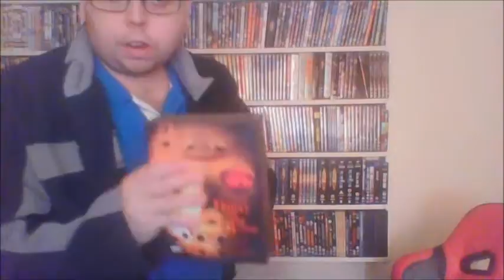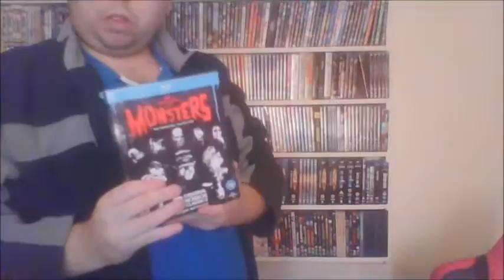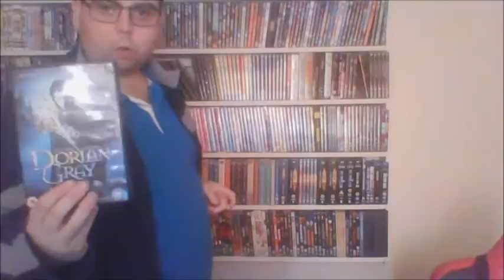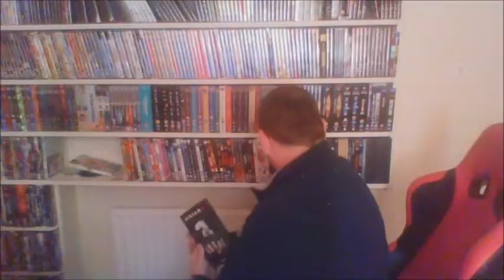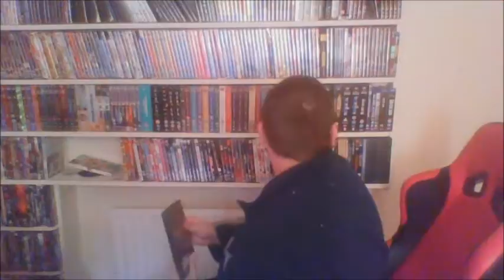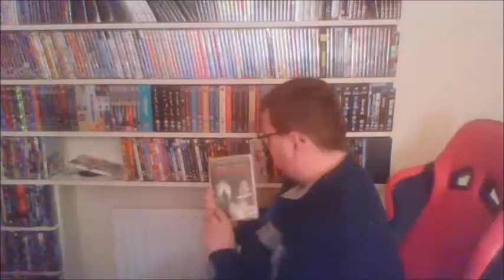1209. My Horror Collection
Series 30, Episode 12: I show you my horror collection